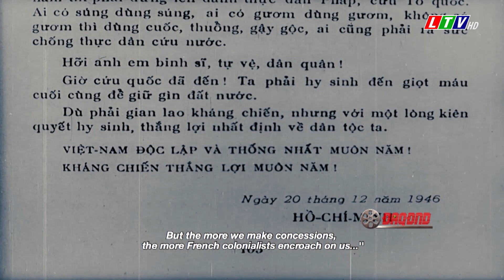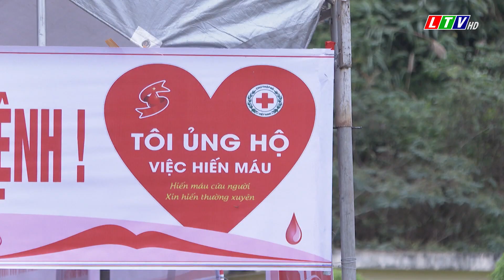Tin tức thời sự Lai Châu sáng, ngày 19/12/2022